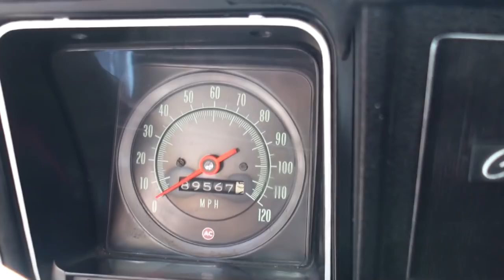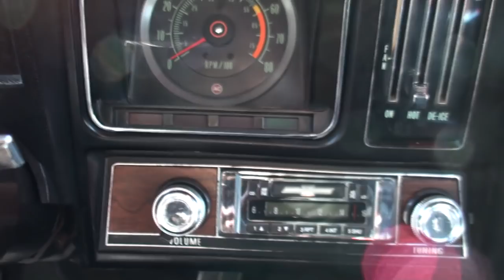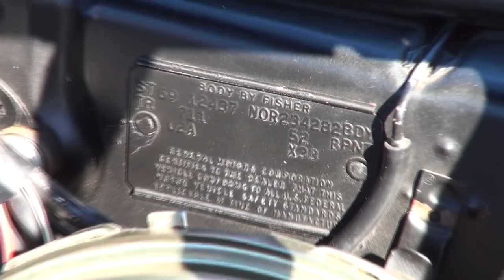1969 Chevrolet Chevy Camaro Z28 Z/28 in Garnet Red Paint on My Car Story with Lou Costabile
On “My Car Story” we're in Fountain Hills AZ on 12-28-14.

We're looking at a 1969 Chevrolet Chevy Camaro Z28 Z/28 in Garnet Red paint.  Owner Bob Chiaramonte shares he’s had the car since 2003.  Reason he has this car?  He shared he used to have one like it in High School.

Redline Automotive Accessories
Current promotion: Genuine leather shift boot and steering wheel cover custom made for your vehicle!